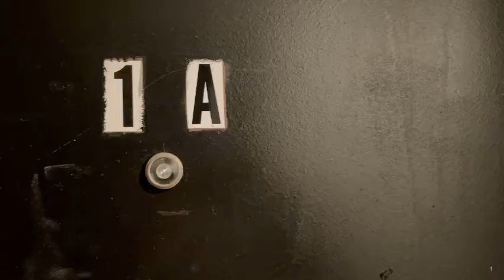**136 Grant Ave, Jersey City, NJ Apt 11E- $1449**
**BEAUTIFUL 1 BEDROOM APARTMENT**

**NO FEE**

~APT Features~

*Pretty white kitchen
*High end finishes
*Granite countertops
*Closet space
*Hardwood flooring
*Near transportation

Leasing:
*No Brokers Fee
*Application Fee
*1st months’ rent and one and half month security deposit due prior to your move in